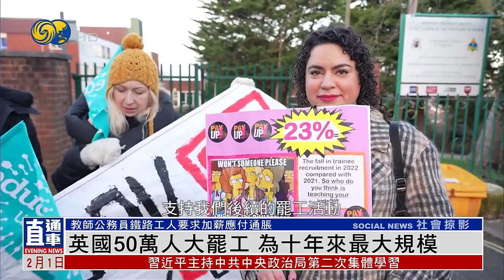【十年來最大規模】英國約50萬人大罷工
英國學校教師、大學講師、公務員和鐵路工作者，共計約50萬人，1日走上街頭，抗議薪資不抵通脹壓力，要求政府給予加薪，幅度要高於通脹水平。這是英國十年來最大規模的罷工抗議活動。